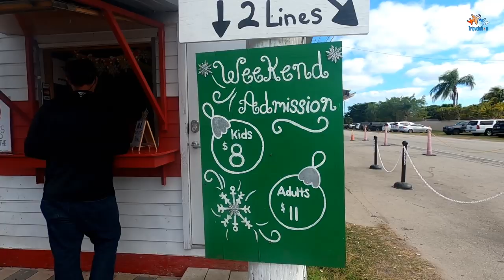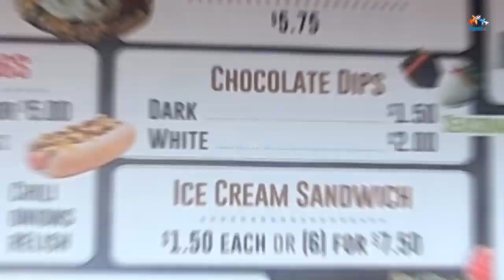Burr's Berry Farm Christmas Festival | Miami, Florida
Who doesn’t love Christmas?! We all do and at Burrs Berry Farm the month of December is their Christmas Festival ! Come on out and enjoy the best weather of the year with a picture with Santa and their 12 foot poinsettia tree and many more activities like pictures with Santa, tractors, hay ride (weekends only), exotic animals show (weekends only), Pony rides (weekends only - Additional $5 fee), face painting (weekends only), playground, and more...

Entrance  Fee:
Weekdays: Kids 3 and older $5 | Adults $7
Weekends: Kids 3 and older $8 | Adults $11